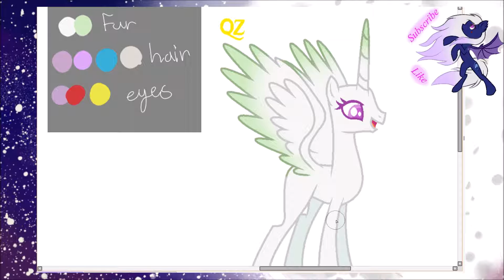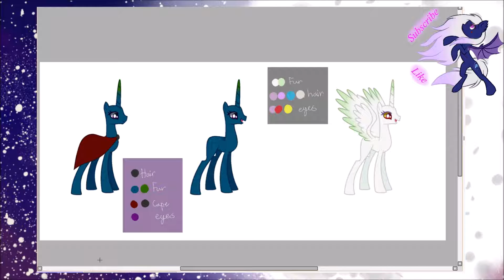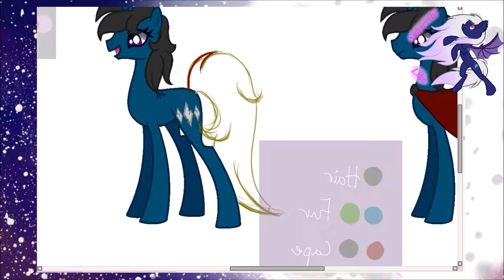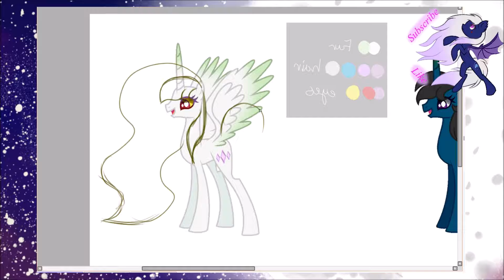(Teaser) Cracked is Who? (Base Edit)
~Read Me~

Tablet: Monoprice 10x6.25in